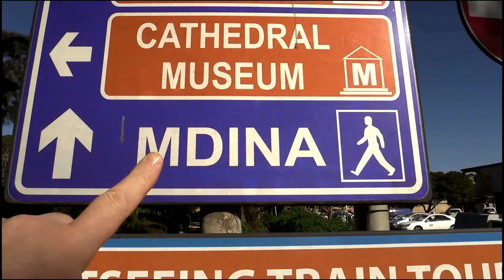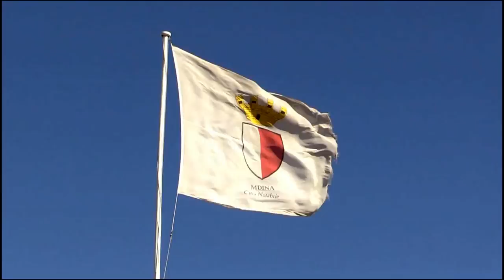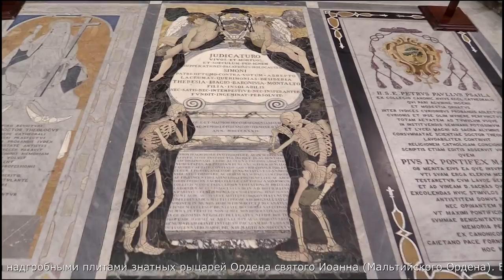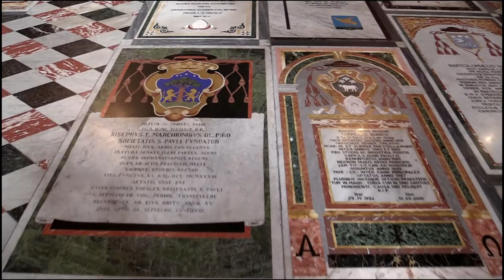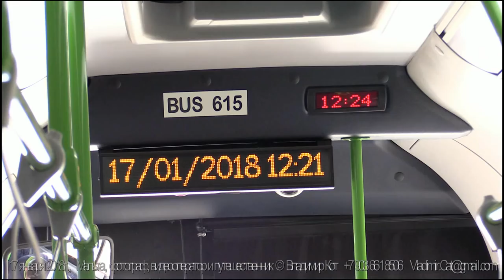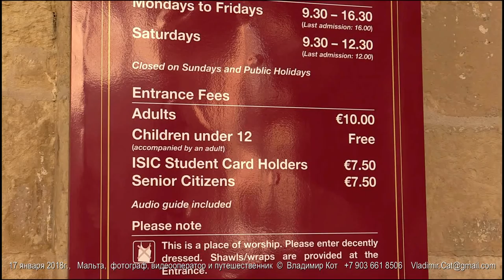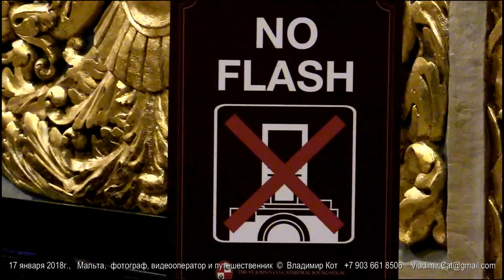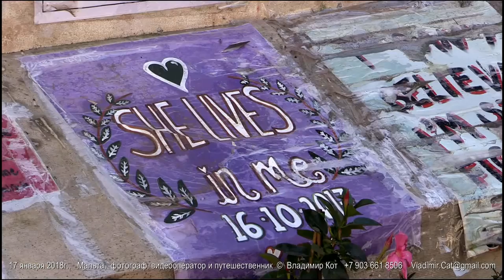Мальта - что рекомендую посмотреть за 8 часов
Остров Мальта - четвертая остановка в нашем Круизе по Средиземному морю: «Блики Солнца на воде» (14 – 21 января 2018 г.) на лайнере «MSC Meraviglia» после Генуи, Рима и Палермо (Сицилия).
Мальта (Malta), Республика Мальта (Republic of Malta) — островное государство в Средиземном море, на Мальтийском архипелаге.
Мальта, расположенная в центре морских путей из Европы в Азию и Африку, издавна привлекала завоевателей. В VIII веке до н. э. Мальту начинают колонизировать финикийцы и почти одновременно — греки. С IV века до н. э. по XIII век н. э. её попеременно захватывали карфагеняне, римляне, Византия, арабы, норманны, испанцы.
В 1530 году император Карл V предоставил Мальту духовно-рыцарскому ордену иоаннитов, получившему с тех пор название Мальтийского ордена. В 1798 году Мальту захватила французская армия под командованием Наполеона Бонапарта, направлявшаяся в Египет. Наполеон упразднил власть ордена на острове. 5 сентября 1800 года англичане, в свою очередь, заняли столицу Мальты Валлетту своими войсками и подняли там британский флаг. Военным губернатором острова стал англичанин Александр Болл. По условиям Парижского мира 1814 года Мальта отошла к Великобритании. Англичане превратили её в свою колонию и военно-морскую базу.
21 сентября 1964 года Великобритания предоставила Мальте независимость в рамках британского Содружества.
Валлетта (мальт. Belt Valletta, англ. Valletta) — столица республики Мальта, экономический и политический центр государства.
Валлетта - европейская столица культуры-2018.
Названа в честь рыцаря, флотоводца, магистра ордена иоаннитов Жана Паризо де ла Валлетта, защитившего остров от турок в 1565 году и основавшего город, позднее названный в его честь. Собственно, город Валлетта имеет население 5719 человек (что составляет лишь 0,7 % от всего населения страны), в то время как в пригородах проживает почти 394 тысячи человек.
История Валлетты начинается с момента, когда отряды рыцарей под предводительством Жана де Ла Валлетта отразили нападение турецких войск Сулеймана Великолепного. Победа дорого досталась жителям Мальты, и магистр решил создать хорошо укреплённый город, который поможет противостоять натиску врагов. Великий магистр лично заложил первый камень нового города 28 марта 1566 года.
Валлетта входит в перечень городов Мирового Культурного наследия. Именно там расположен Кафедральный собор Святого Иоанна, в котором нашли упокоение Великие магистры и прославленные рыцари Ордена. Здесь расположены и Дворец Великого магистра и правительственные учреждения и большинство офисов крупных юридических консультантов.
Валлетту часто в шутку называют «городом юристов».
Каждый год в январе проводится Международный фестиваль барочной музыки в Валлетте.
Мдина (Mdina) — древняя столица Мальты.
Возраст 4000 лет. Население — 300 жителей.
Мдина — первоначально Мдина и близлежащий Рабат составляли единую часть древнеримского поселения. Во времена арабского владычества размеры Мдины были уменьшены, арабы добавили более высокие фортификационные укрепления и ров. Город того времени напоминал мавританские крепости в Северной Африке. Кроме того, само название Мдина происходит от арабского Медина. С прибытием рыцарей Ордена Святого Иоанна, облик города существенно изменился.
В Мдине состоялась официальная церемония, в ходе которой прибывший Великий Магистр Фра Филипп Вилье (фр. Philippe de Villiers de L’Isle-Adam; 1464, Бове — 21 августа 1534, Мальта) принял на себя ответственность защищать переданные Ордену острова и их обитателей.
Затем город был застроен множеством зданий, церквей и дворцов в стиле барокко и ныне представляет собой смесь норманнского и барочного стилей.
Автомобильное движение в городе запрещено.
Город расположен на вершине холма, и уже в бронзовом веке там находилось укреплённое поселение.
Начиная со средних веков Мдина — город знати. В XV веке городом управляло собрание аристократов «Университа». Когда рыцари Ордена Св. Иоанна пришли на Мальту в 1530 г., мальтийская знать готова была признать новую власть при одном условии — рыцари должны были оставить автономию Мдины неприкосновенной. Только после этого формального обещания Великий Магистр Ордена получил ключи от города. С течением веков город менял названия и статус; всё зависело от того, кто правил городом и островами. Однако во все времена Мдина сохраняла один и тот же облик, облик «Citta Notabile» или «Города — Аристократа».
В городе снимались части сериала "Игра престолов".